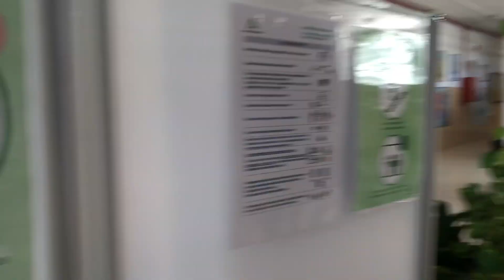Campaña de sensibilización e incidencia para la equidad global | Prodiversa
Diversidad sexual y nuevas masculinidades para la equidad global: transformando desde espacios educativos malagueños es un proyecto de Prodiversa, financiado por Diputación de Málaga y en colaboración con Entrefronteras y Sui Géneris.

Campaña de sensibilización e incidencia contra los estereotipos de género y por la equidad elaboradas de manera participativa por el alumnado de IES Galileo (Alhaurín de la Torre), IES Manuel Romero (Villanueva de la Concepción), IES Salvador Rueda (Vélez) e IES Sierra de Yeguas (Sierra de Yeguas), resultado de los talleres de "lenguajes audiovisuales, fotovoz y RRSS para transformar" facilitados por EntreFronteras.